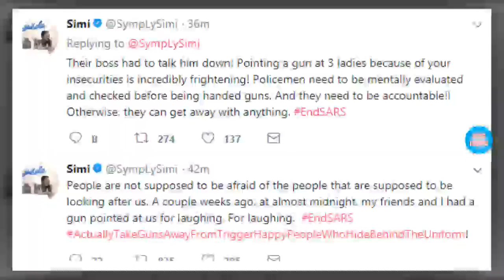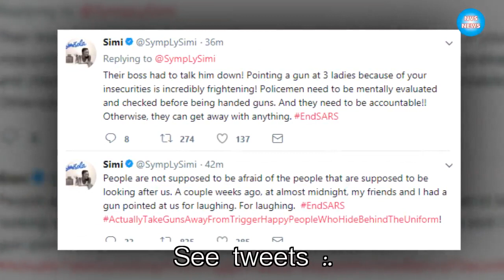Simi, Adekunle Gold & Reekado Banks Join EndSARS Campaign, Share Bitter Stories|NVS News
Nigerian singers, Simi, Adekunle Gold & Reekado Banks have joined the trending EndSARS campaign. The celebrities shared their bitter stories and experiences in the hands of the SARS operatives!